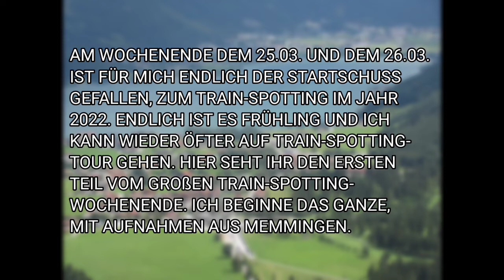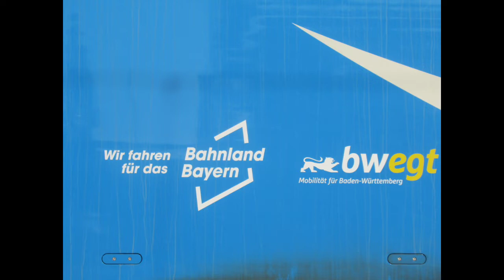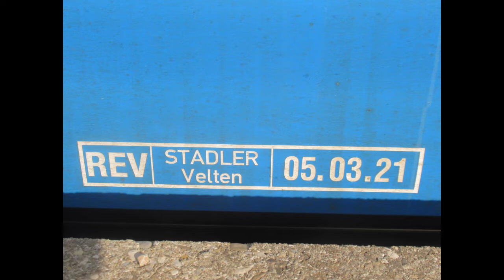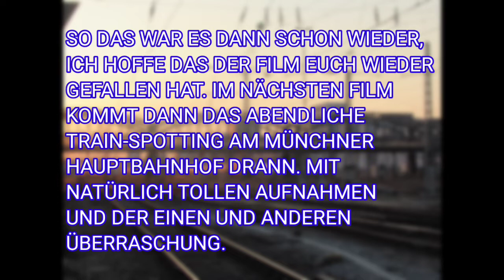STARTSCHUSS ZUM TRAIN-SPOTTING IM JAHR 2022 TEIL 1 IN MEMMINGEN ( MIT GO AHEAD BAYERN)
HALLO UND HERZLICH WILLKOMMEN ZU EINEM NEUEN FILM VON: TRAINSPOTT TILL.

IN DIESEM FILM SEHT IHR DEN ERSTEN TEIL VOM GROßEN STARTSCHUSS, ZUM TRAIN-SPOTTING IM JAHR 2022. AM WOCHENENDE, MIT DEM DATUM: 25.03. UND 26.03., HABE ICH MIR DEN STARTSCHUSS ZUM TRAIN-SPOTTING IM JAHR 2022 GEGEBEN. AN DIESEM WOCHENENDE BIN ICH WIEDER VOM ARBEITSPLATZ NACH HAUSE GEFAHREN UND DA BEI SIND IN MEMMINGEN DIE AUFNAHMEN FÜR TEIL 1 ENTSTANDEN.

TRAINSPOTT TILL